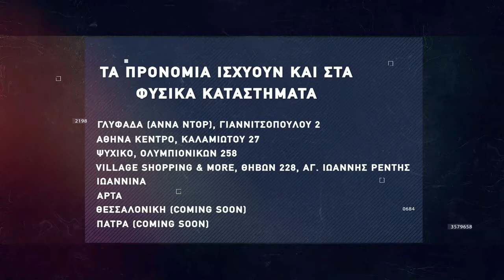Basketaki Summer League - ΔΑΛΑΙ ΚΛΑΜΑ vs Lazers (8/5/22)